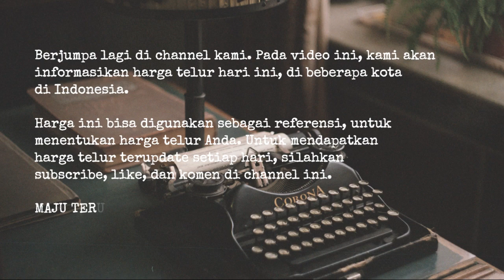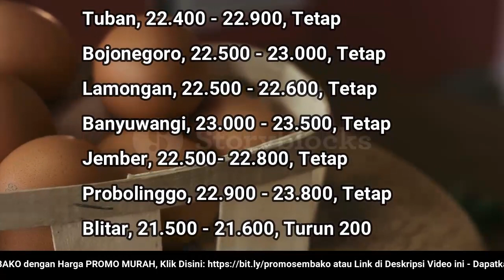🔴 UPDATE: Harga Telur Ayam Ras Hari Ini, Selasa 11 Oktober 2022